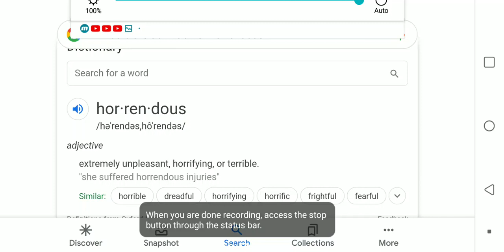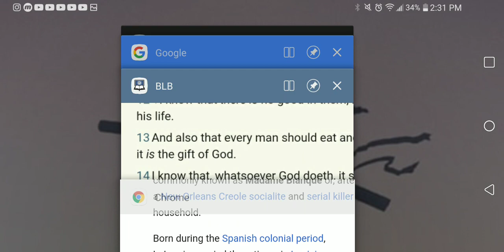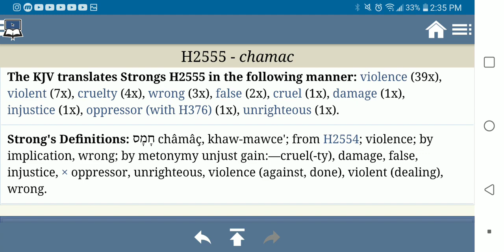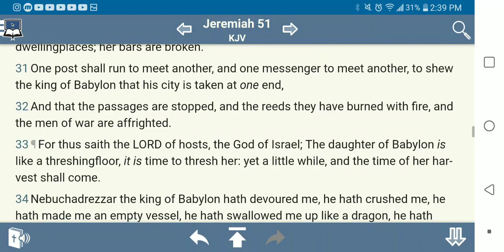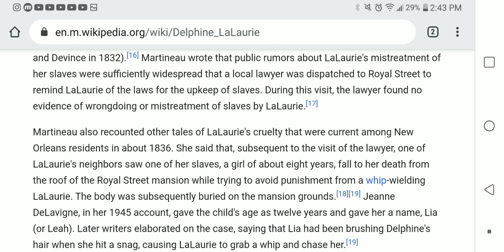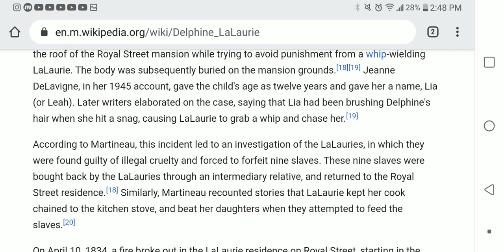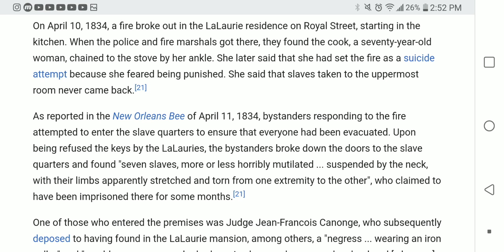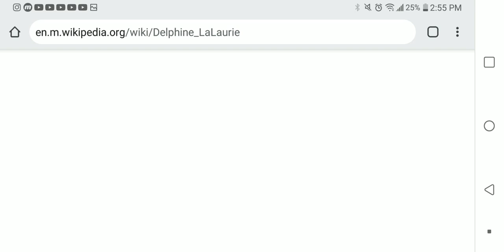(Delphine LaLaurie) A HORRENDOUS ACT IN E's HISTORY (GmsSolemnAssembly 2)